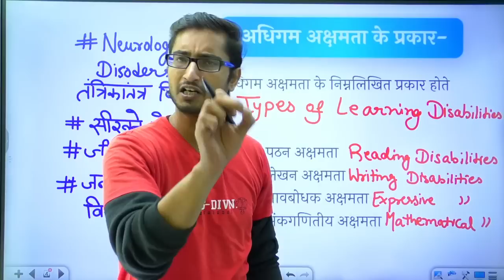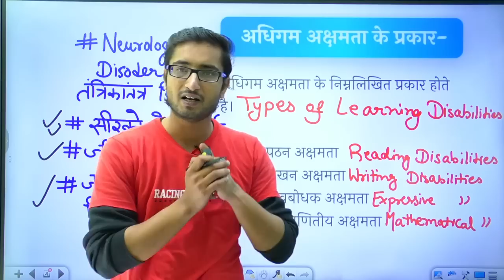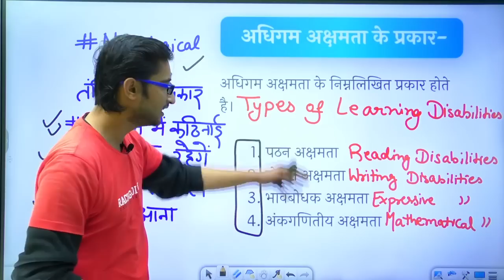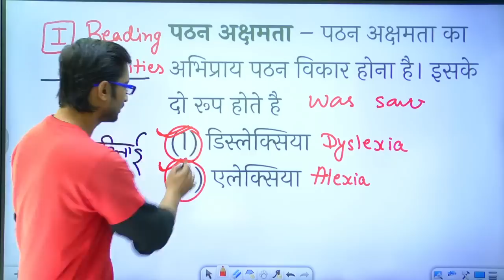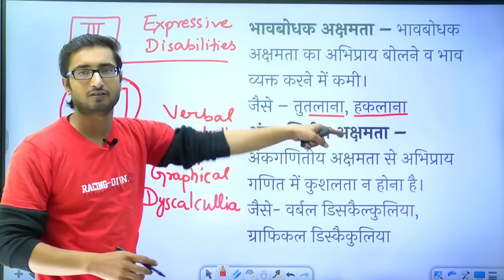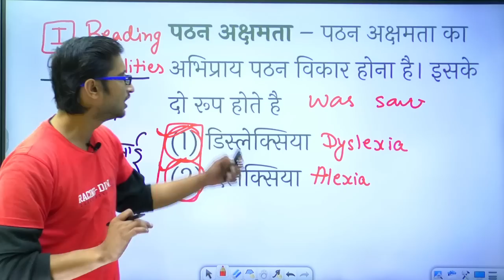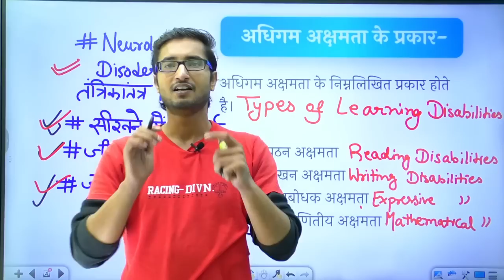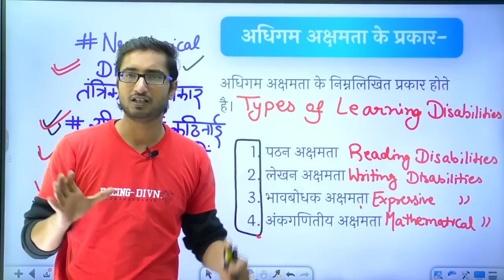CTET 2021 LEARNING DISABILITIES DISORDERS MOST IMPORTANT FACTS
CTET 2021 MATHS PEDAGOGY MOST IMPORTANT FACTS